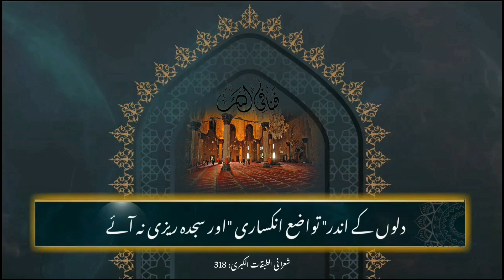Sufi Aqwal || ilme Haqeeqi || (قول : حضرت ابوالعباس مرسی رح) || voice status ♥️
شیخ ابو العباس مُرسی فرماتے ہیں:

اَلْعِلْمُ هُوَ الَّذِي یَنْطَبِعُ فِي الْقَلْبِ کَالْبَیَاضِ فِي الْأَبْیَضِ، وَالسَّوَادِ فِي الْأَسْوَدِ.

شعرانی، الطبقات الکبری: 318
علم وہ ہے جو دل میں یوں سرایت کر جائے جیسے سفید چیز میں سفیدی اور سیاہ چیز میں سیاہی۔

حقیقی علم تو وہ ہے جو بندے کے قلب و باطن اور اُس کے وجود پر اِس طرح وارد ہو کہ اسے رات کے اندھیروں میں سجدہ ریز کر دے

جو ہمہ وقت اسے ہر وقت اللہ تعالیٰ کی رحمت کی طرف متوجہ رکھے ، آخرت کا خوف جگائے رکھے اور اس کے اندر تواضع و انکساری، تقویٰ و پرہیزگاری اور نرمی و غم گساری پیدا کر دے۔ ایسا علم انسان کے تن اور من کو بھی سنوارے گا اور باطن کو بھی نکھار دے گا۔ ایسا علم رکھنے والوں کا مقابلہ کوئی نہیں کر سکتا۔

جب اِنسان کے مزاج میں نرمی و عاجزی اور اِنکساری آجائے گی تو اس کا دل اللہ تعالیٰ کے حضور سجدہ ریز ہو جائے گا۔ واضح رہے کہ وہی علم صحیح اور نافع ہے جو دلوں کو اللہ تعالیٰ کے حضور سجدہ ریز کر دے۔ جس علم کی طبیعت پُرتاثیر نہ ہو، قلب کو شعور و معرفت نہ ملے، دلوں کے اندر تواضع، انکساری اور سجدہ ریزی نہ آئے اور دل کو اللہ تعالیٰ کے حضور جھکنے کا شعور نہ ملے تو سمجھیں وہ علم بے کار اور غیر نافع ہے،